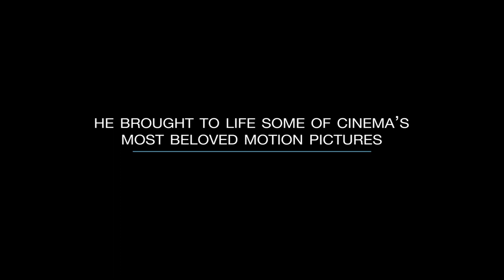John G. Avildsen: King of the Underdogs (2017) - Official Trailer (HD)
An examination of the Oscar-winning director who brought to life some of cinema's most beloved motion pictures.